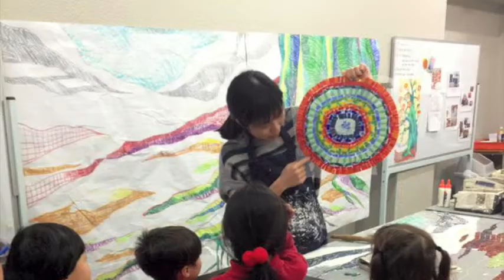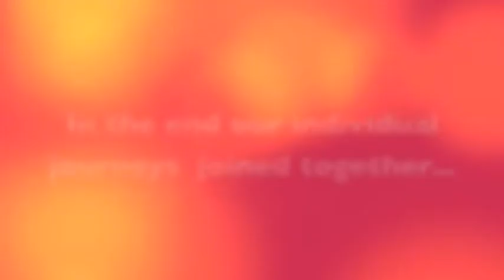Mosaic Mural モザイク壁画 -WE- for the school anniversary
"WE" -- Yew Chung International School's 80th Anniversary Mosaic Artwork

One day on my way down to the MTR station, I saw this big tree fully blossoming with beautiful red flowers. I saw this tree many times before, yet I didn't appreciate it until then. I was overwhelmed with the thought of the history which that tree carried and the beautiful flowers that continuously bloomed every year.  And so it was there, I found the inspiration for Yew Chung's 80the anniversary mosaic.  I was excited to create a design of a tree that carries the history, has strong roots, graceful height, and sprouts beautiful unique flowers. A tree you can count on, that will be there year after year... just like Yew Chung school has been for the last 80 years.

The journey of making this mosaic started quietly... with me drawing on a big sheet of paper on the floor. Soon I was surrounded by creative ECE students, passionate Primary students, diligent Secondary students, and dedicated teachers and staff. Each circle was designed by multiple students and teachers. The size of the actual mosaic was 2.7x 4.8m. The process took more than a half year to complete.  It was just like a giant puzzle coming together: little by little.  So many people participated along the way.  I cannot stress enough how thankful I was to be able to work on this project. I was able to make new friends. I learned to be persistent, and to have faith in the process and in the work.  Through it all, I felt the strong community spirit that Yew Chung values.
One day when students or other guests come back to visit the school, like a flying bird wanting to rest on the branches, then this tree will be there to welcome everyone with open arms.

総暦80年を記念して作られたモザイク壁画。幼稚園、から中学校、先生や学校関係者すべて述べ１５０人以上のひとと作ったアートワーク。
Artist-in-Residence:
Haruka Ostley
June 2013